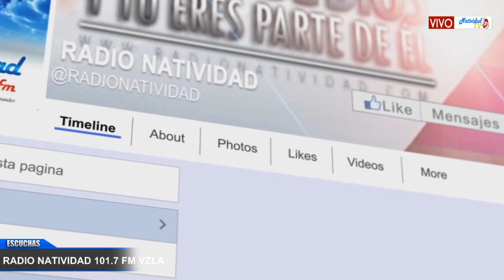TERTULIA EN FAMILIA | Fr. JOSÉ LUIS ALONSO.oar // Viernes, 5/01/2024